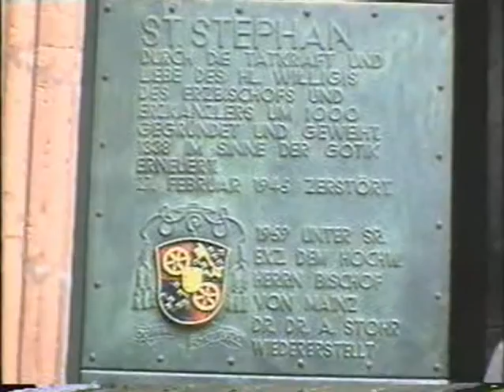Stephanskirche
La Stephanskirche di Mainz nel 1994 - Commento del Dott. P Farace (quando non era ancora dottore!) - ITT Class of 1995